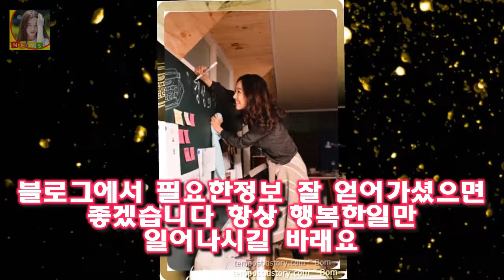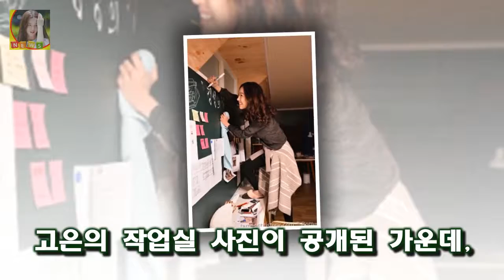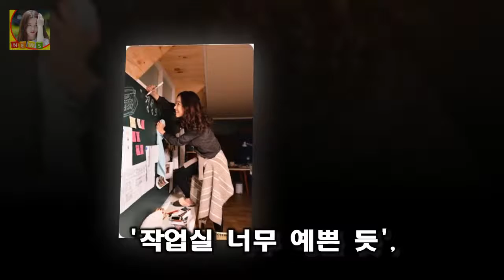블로그에 들러주셔서 감사합니다 정려원 작업실 공개!! 아기자기 너무 이뻐!!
블로그에 들러주셔서 감사합니다
다음 네이버 구글 등에서 이슈가 되고있는 오늘 일어난 재미있거나 놀라운것들에 대한 포스팅입니다 오늘하루도 즐겁게 보내시구요 항상 행복하셨으면 좋겠습니다
블로그에서 필요한정보 잘 얻어가셨으면 좋겠습니다 항상 행복한일만 일어나시길 바래요 트위터에 아기자기한 작업실 공개!! 두근두근!! 정려원 아기자기한 작업실 공개 내 작업실 어때요?
우리(여성들)는 성폭력과 유혹을 구분할 만큼 현명하다 미투에 반기 든 프랑스여성 100명 남성에게 유혹할 자유를 허락하라 :
추운 날씨에는 혈관이 수축해 고혈압 위험이 높아지고 덩달아 심혈관질환 위험이 높아집니다 여름 뇌졸중 전조 증상 심한 두통과 어지럼증 시각장애 동반 예방 좋은 음식? :
[★밤TView]라스서지석X최제우X김지민X김일중 예능 야망 폭발- 스타뉴스  연락도 하지 않는다고 했다:
더불어민주당 김종인 선대위원장 영입 경제민주화의 아이콘 오늘 더불어민주당의 문재인 당대표는 선대위원장으로 김종인 전의원 더불어민주당 김종인 선대위원장 영입 경제민주화의 아이콘 :
최근 우리동네 예체능에서 활발한 활동을 하고 있는 배우 이시영!! 배우 활동을 잠시 쉬며 프로복싱선수로 활약한 운동의 귀재 입니다 우리동네 예체능 양궁에이스 이시영 심경 고백 :